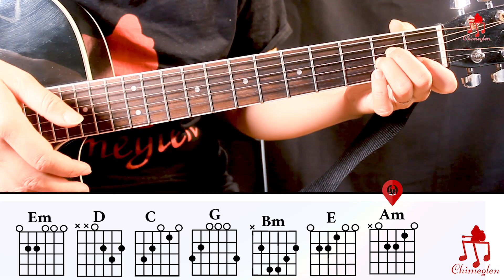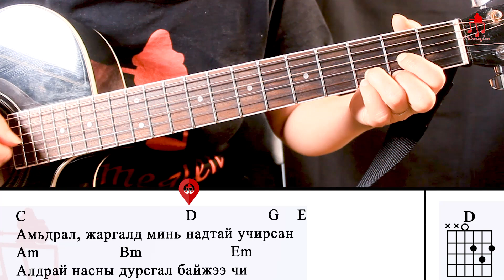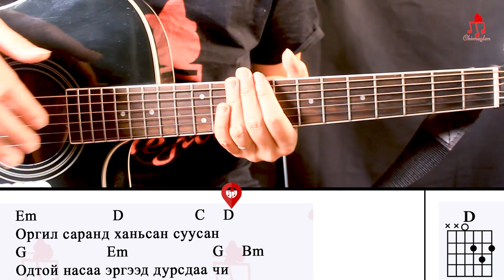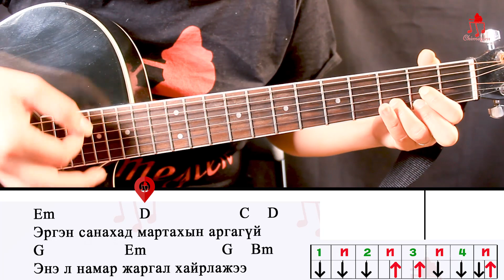Намрын дурсамж | Төмөрхуяг - Гитарын хичээл